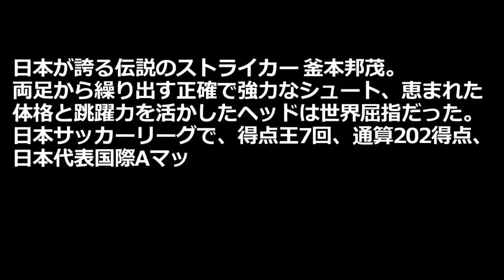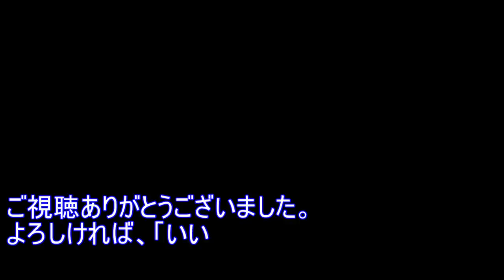釜本邦茂の全て サッカー人生ダイジェスト 全ゴール集 神様ペレが認めた伝説のストライカー メキシコ五輪得点王 リーグ得点王7回 Kamamoto Goals ヤンマー 日本代表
左右両足と打点の高いヘッドでゴールを量産した伝説のストライカー。
アーセナルやボルシアMGなど世界のクラブにゴールを決めた。
1968年メキシコオリンピックでは7ゴールで得点王を獲得。日本の銅メダルに貢献した。
それ以降、前園真聖や中田英寿らの活躍で出場を決めたアトランタオリンピックまで出場すら無かった。
4:28 1980年の世界選抜 vs バルセロナ
貴重なアシストを決めた。

右斜め45度からの正確なシュートが代名詞だった。
現代だとイブラヒモビッチのような選手だった。

5:47 1984年 神様ペレも参加した引退試合
釜本の世界的評価が高かったことが分かる。